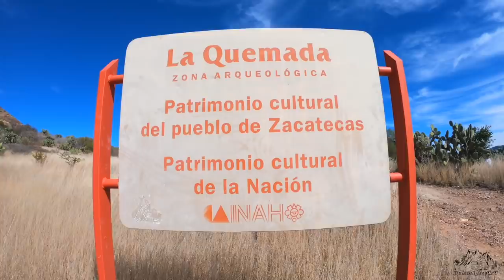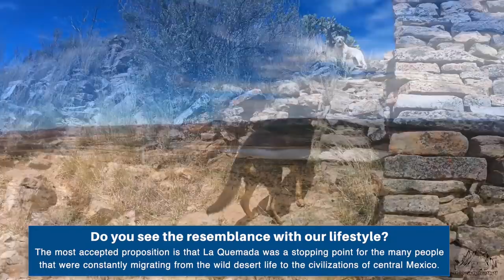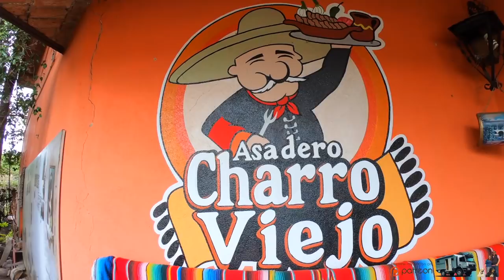Overlanding though Ancient Ruins and Mezcal Factory in Mexico ► | Travel Vlog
Hi lovely friends! In today's episode, we are still overlanding in Zacatecas state, driving down the highway 54 towards the city of Guadalajara. We did a few stops on the way to explore the beautiful Ancient Ruins and Pyramids La Quemada that dates from 500 AC! 😱 We also slept one night in an Agave field to check the nice Real de Jalpa Mezcal factory and had a real Mexican experience tasting its cuisine. Enough said... Enjoy!

Sign up to our NEWSLETTER and leave message RELiON or/and GUZZLEH2O to receive a special discount!

🎤 "Music: "Soft Orange Glow " "Five Minutes" "Learn to Fly" "A Song" by Josh Woodward

Thank you Patron $20 pledge

❤️ Dennis Ham